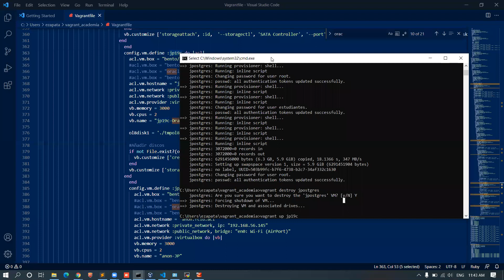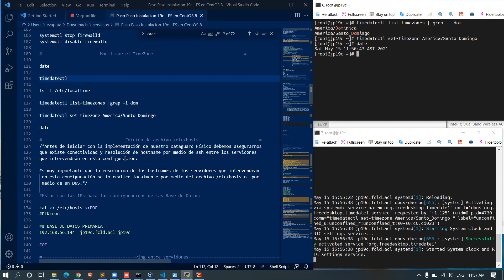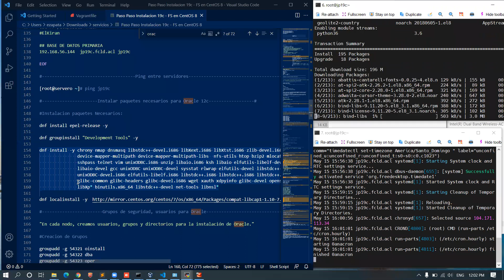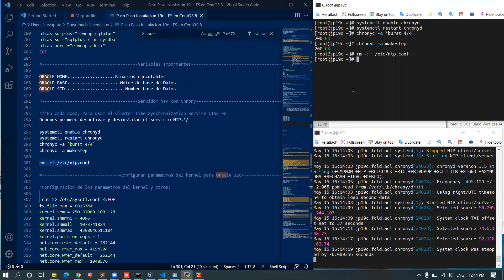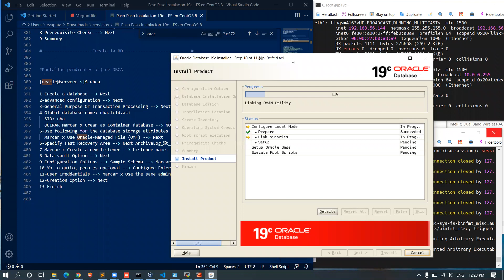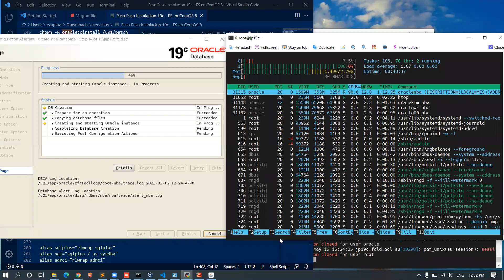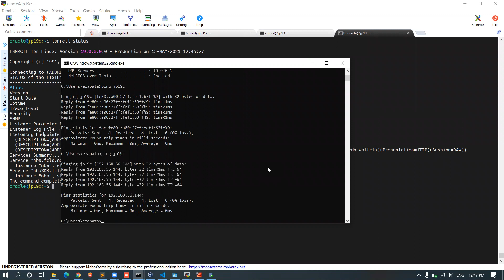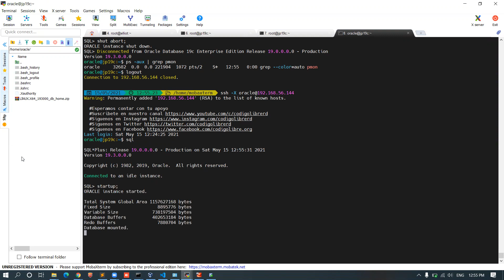Instalación y Configuración de Servidores - GCSE - Oracle 19c - 15-05-2021